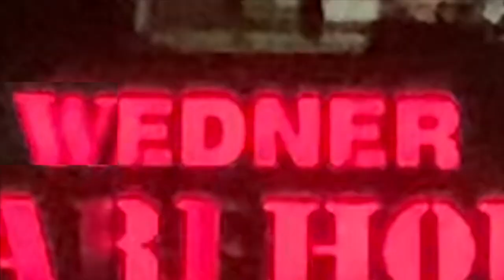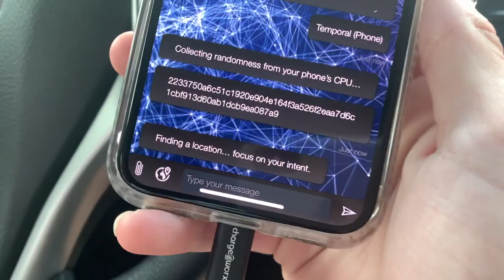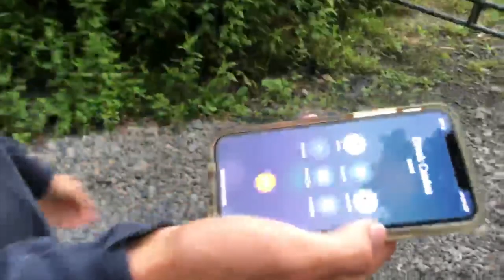WE GOT SHOT AT WHILE RANDONAUTING! *TERRIFYING*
What’s Up ValleyGang?

We are the Valley Boys: 7 people from Pennsylvania who do stupid things and film it.

Instagrams and Snapchats:

Matt - @24rinaldi  /  matt_rinaldi
Kris - @kris_vanesko  /  kris_vanesko
Mike-  @michael_nocito28  /  mike_nocito
Tyler - @tyler.granahan /  tgranny10
Derek - @derekcunius  /  derek.cunius
David - @davidbutlerjr /  david22butler
Bryan - @bryanrowan123 / bryan.rowan

This video was filmed, produced, and edited by Matt Rinaldi.